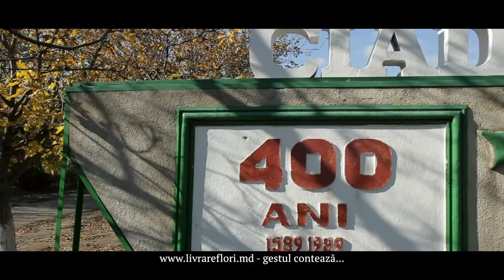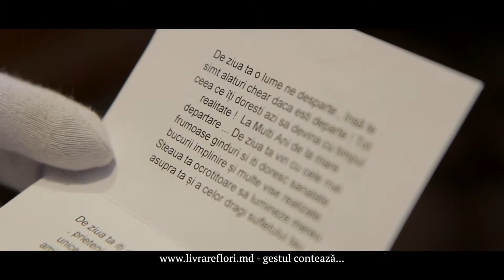Livrare flori la Ciadâr 47253